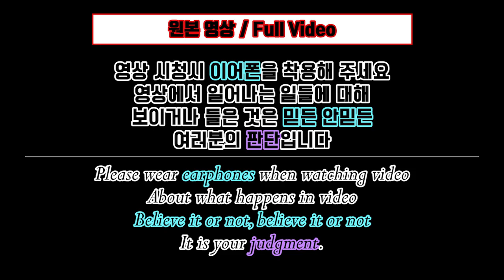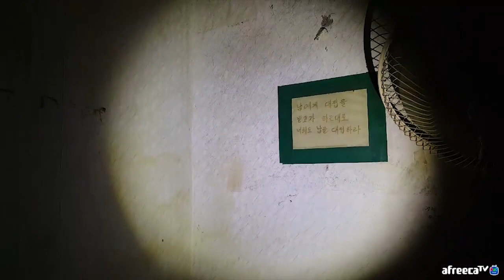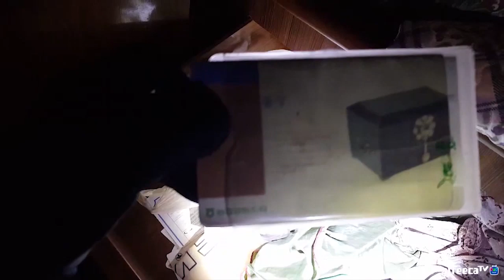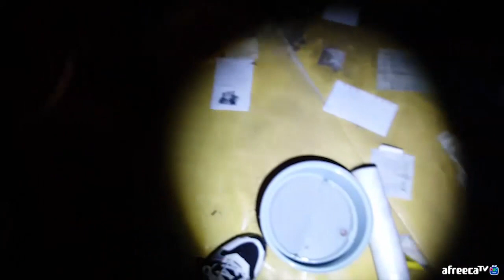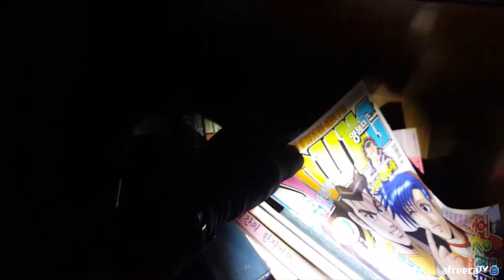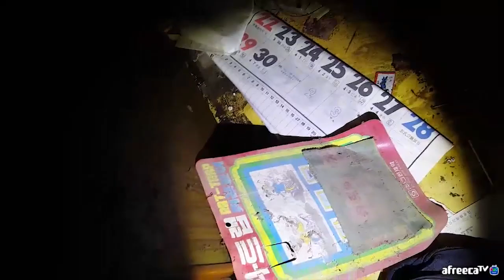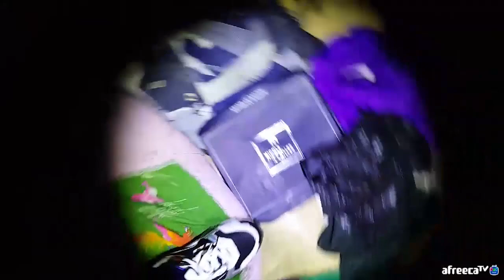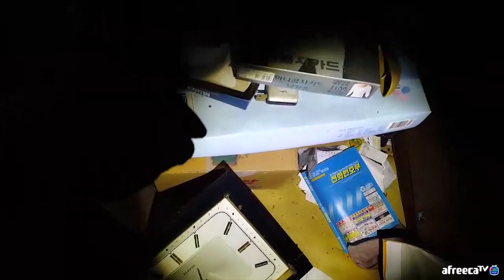[공포방송] 귀신붙은 할머니 사진! 갑자기 사라짐ㄷㄷ(full) Korea Ghost Hunter - Portrait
☆아프리카TV - 또치와마이콜☆
☆유튜브 - 또치와마이콜☆
'좋아요, 구독' 눌러주셔서 감사합니다~
'종' 모양을 누르시면 영상 업데이트시 알림이 갑니다.

매주 저녁 7시[하이라이트 영상] 업데이트 / 밤 10시 [원본영상] 업데이트